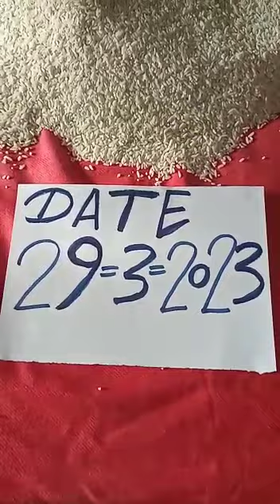valampuri sangu original